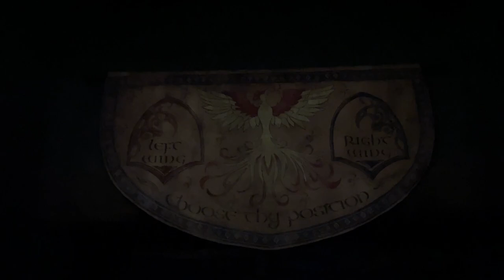Fēnix at Toverland | POV OnRide - Full HD 2023 | Bolliger & Mabillard Wing Coaster